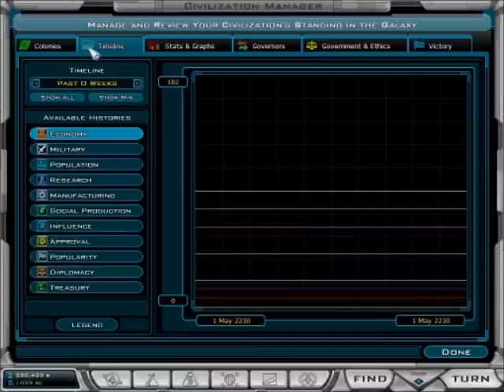[154] Let's Play: Galactic Civilizations 2: Dread Lords